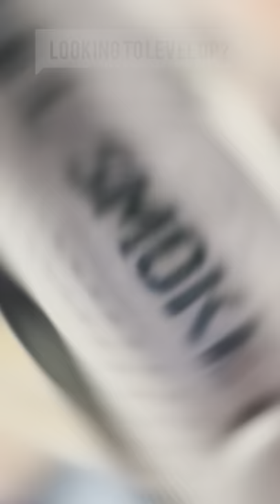Halloween Smoke Bombs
See why Shutter Bombs has been America's Most Trusted Smoke Bomb Company for the last 5 years! Over 300,000 units shipped out, join us for the road to 1 million!

🖍  9 Vibrant colors to pick from
⏰  90 seconds of smoke
💨  HUGE clouds of smoke (your neighbors might not be happy)
🚫 No lighter needed! Just pull the pin and be amazed!
✅  24/7 Customer support - we're here for you every step of the way!

PRODUCT OVERVIEW:

Dual Vent Smoke Bomb (Burst)
- Smoke comes out of both ends, shortest smoke bomb coming in at about ~35 seconds.

ORIGINAL SHUTTER BOMB (WP40)
- This Is our flagship product and best seller, the most cost-friendly and 90 seconds of smoke.

Professional Smoke Bomb (EG18)
- 2x the smoke as the original, lasts 90 seconds as well.

The Big Daddy (EG18x)
- This Is our biggest/highest output smoke bomb, but only lasts for ~35 seconds.

Our discrete labeled gender reveal smoke bombs come in Original and Professional sizes, along with a micro 3-pack!

Smoke Bomb Frequently Asked Questions:
Do Smoke bombs stain clothes?
Yes they absolutely can stain. However, they only stain if it is very close to the end the smoke comes out. After setting the smoke bomb down, if you are 2-3 feet away and just standing in the smoke cloud, it should not stain your clothing or anything for that matter. They can stain the ground if left on their sides as well. We recommend keeping the smoke bomb at least 1 ft away from you to avoid staining.

What is the shelf life for these smoke grenades?
Our smoke bombs should last 3-5 years, but if stored in a cool, dry place you can get 6-10 years out of them. However, we believe they are kind of like wine, and may get better with age.

What do people use smoke bombs for?
Photoshoots, home defense, wind indicators, skydiving, airsoft, skydiving, celebrations, paintball, military simulations/training, video shoots, pissing off the entire neighborhood (oops), visual effects, college announcements, checking room ventilation, getting groundhogs out of their holes, SARS medics, signaling devices for backpackers, sports entrances, gender reveals, k-9 training, firefighter training, LZ’s, 4th of July, Graduation pictures, concealment, weddings, or for some plain ol’ fun!

Where do you ship from?
We are based out of Nevada! Can usually get packages to west coast in 2-3 days, East coast is about 5-7 days.